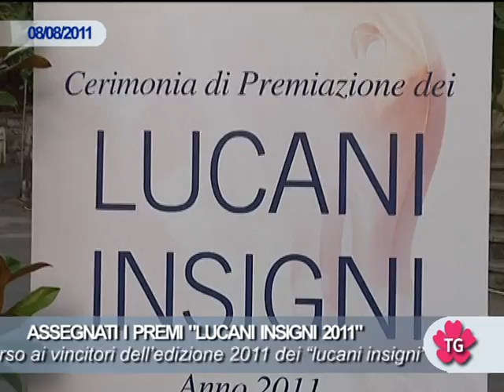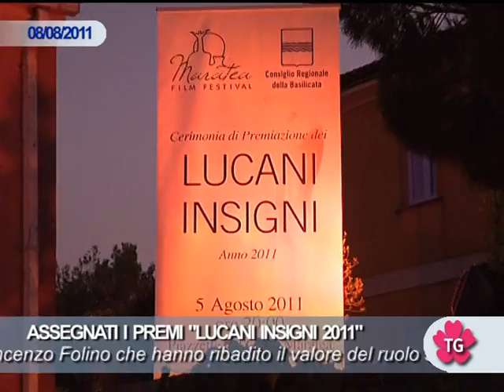ASSEGNATI I PREMI "LUCANI INSIGNI 2011"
Donato Sperduto, Giancarlo Laurini, padre Gennaro Campochiaro e Sofia Coppola hanno dato lustro alla Basilicata nel mondo